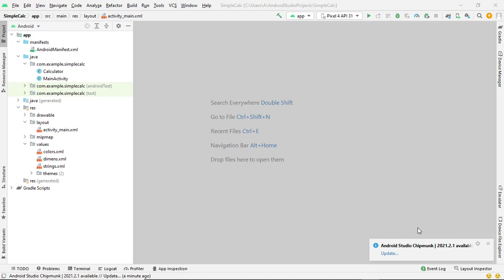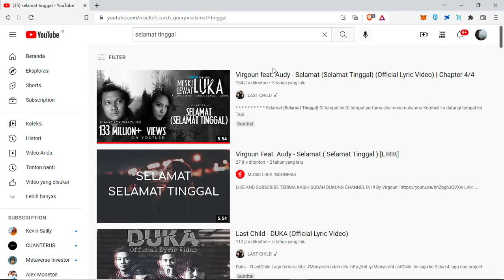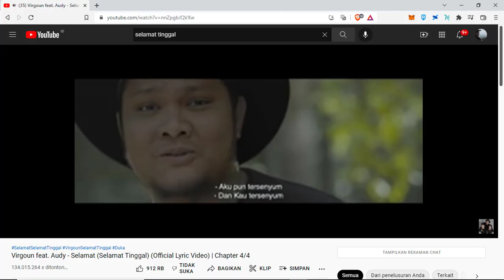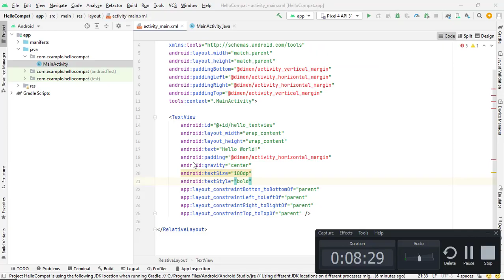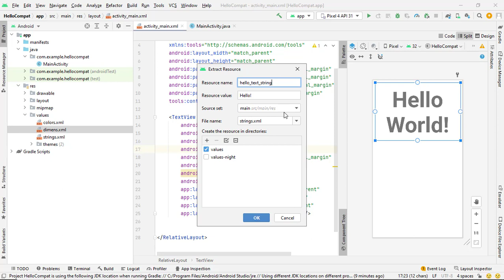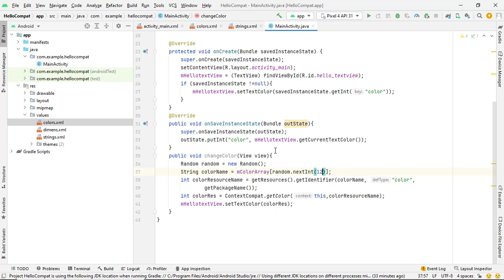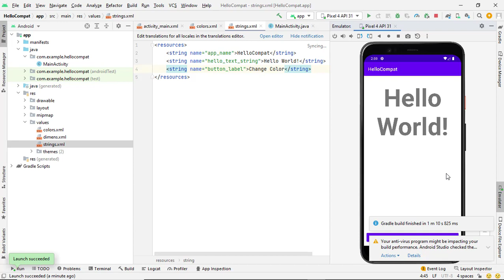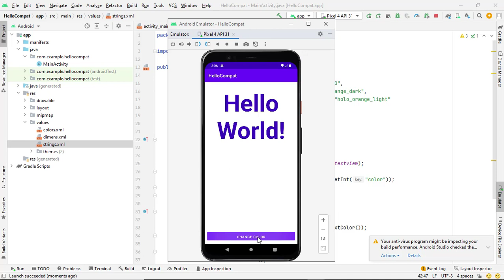Hellocompat_Mobile Programing -201953153